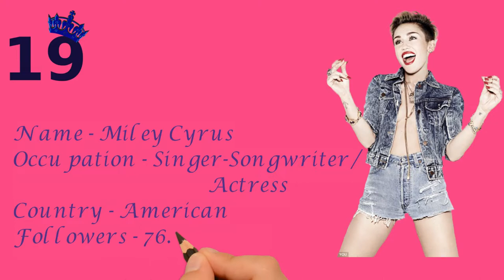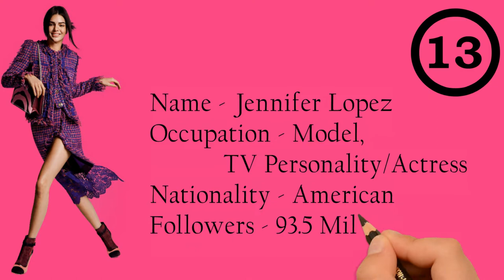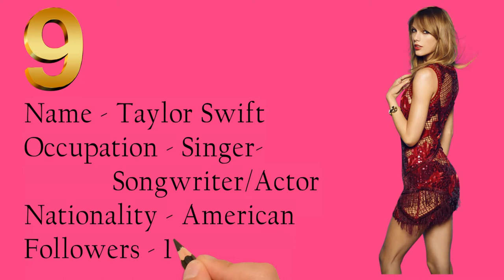Highest Followers On Instagram - Most Popular Instagram Accounts